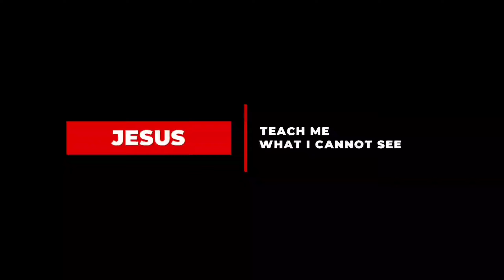Sis Betty Sandesh Testimony (సాక్ష్యం)| Betty Sandesh గారి సాక్ష్యం